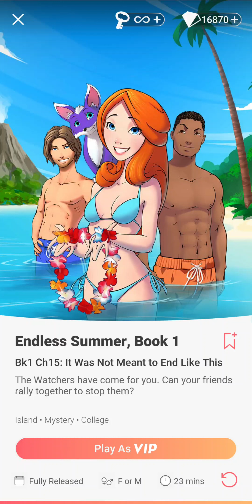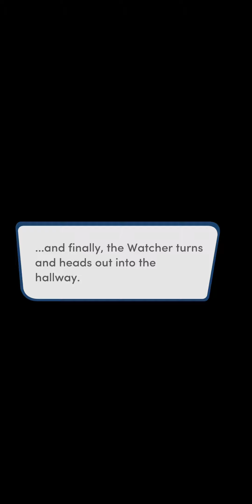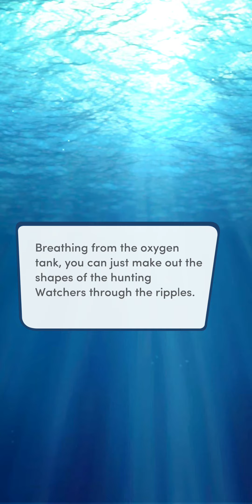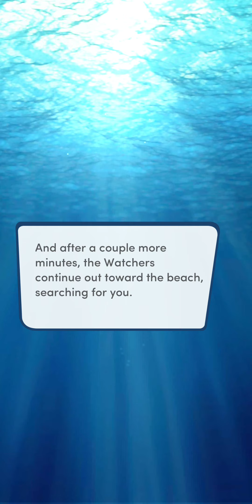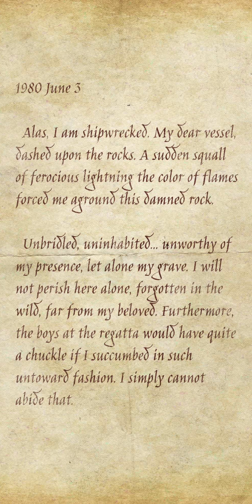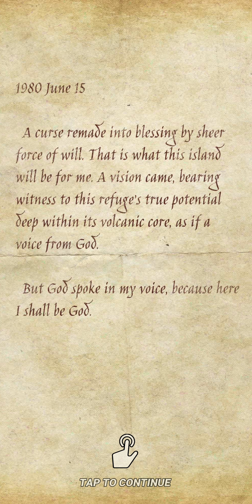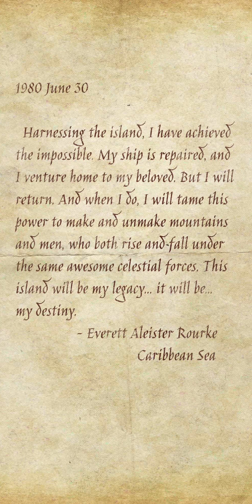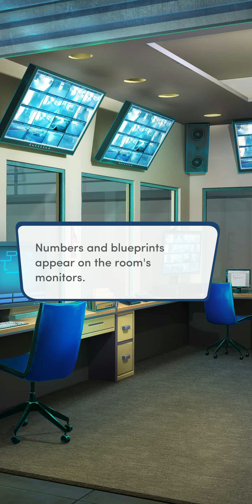Choices: Endless Summer, Book 1 - Act 3, Chapter 15 | ♀️ Female MC | ❤️ Quinn (Diamonds Used 💎)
Choices: Stories You Play - Endless Summer, Book 1

Act 3, Chapter 15: It Was Not Meant To End Like This
The Watchers have come for you. Can your friends rally together to stop them?

Gender: Female
Personality: Kind and Sympathetic
Love Interest: Quinn Kelly